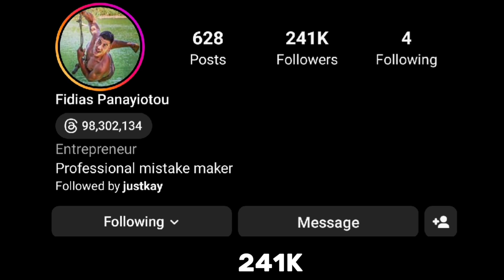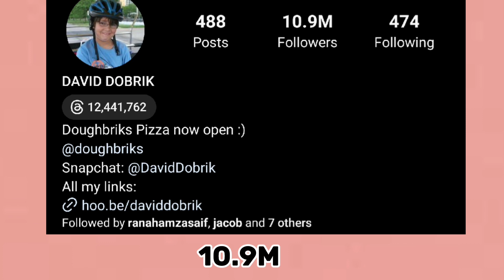Which One Is Your Favourite YouTuber? Fidias0 VS David Dobrik Lifestyle Comparison 🌟